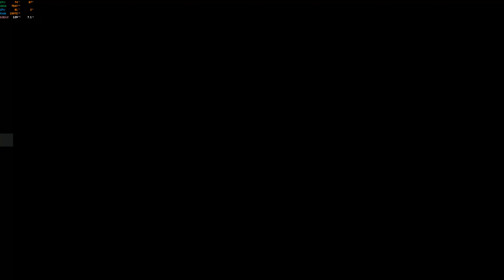Good Comeback on Caspian Border battlefield2042 - LIS Best Engineer to use - New patch #4.2.1 4k 60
Full Raw match - no editing!
nocommentary gameplay

In battlefield2042 - the choice of engineer class will depend on your preferred playstyle and the specific needs of your team. While there isn't a "best" engineer class universally applicable to all situations, I can provide an overview of the engineer classes available in previous Battlefield games to give you an idea of their typical roles and abilities. Please note that specific details and abilities may vary in Battlefield 2042.

Anti-Tank Engineer: This engineer class excels at dealing with enemy vehicles and armored targets. They often have access to rocket launchers, anti-tank mines, and other explosives designed to disable or destroy vehicles. ( Lis is the best fit here! )

Combat Engineer: Combat engineers typically focus on repairing friendly vehicles and fortifying positions. They can repair damaged vehicles quickly and deploy various types of equipment such as mobile turrets, barricades, or unmanned ground vehicles.

Demolition Engineer: The demolition engineer specializes in demolishing enemy structures and fortifications. They have access to high-explosive weaponry, such as grenade launchers or C4 charges, to clear obstacles or create devastating explosions.

Recon Engineer: This engineer class combines engineering skills with reconnaissance abilities. They may have access to gadgets like motion sensors or drones, allowing them to detect and track enemy movements while still being able to contribute to repairing or sabotaging vehicles.

Remember that the best engineer class for you will depend on your playstyle and the dynamics of the battlefield. Experiment with different classes and find the one that suits you best, or adapt your loadout according to the needs of your team during each match.

PC
⁕CPU    - AMD RYZEN 9 5950X -16CORE - 4.9Ghz PROCESSOR
⁕RAM   - CROSAIR 32GB DDR4 3600mhz - DUAL CHANNEL
⁕COOLING - Deep Cool LS720 WH 360mm ARGB CPU Liquid Cooler
⁕GPU - ASUS TUF RTX3080TI 12GB DDR6X GPU
⁕PSU - Corsair HX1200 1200Watt 80+ Platinum Certified Fully Modular PSU/Power Supply
⁕CASE - ASUS TUF Gaming GT301 Mid-Tower Compact Case - Honeycomb Front Panel
⁕MONITOR - Samsung 32-inch(80cm) Odyssey G7 Gaming, 240 Hz, 1ms, 2K, Curved Monitor, HAS, WQHD, QLED, HDR600, G-Sync Compatible, 2560 x 1440 Pixels. (GAMING)
⁕2ND MONITOR - Samsung 43inch 144hz 4k mini led odyssey neo g7 (new!)
⁕KEYBOARD - G213 PRODIGYRGB Gaming Keyboard
⁕MOUSE - Logitech G502X PLUS LIGHTSPEED - WIRELESS.
⁕HEADSET - HyperX Cloud Alpha Wired Over Ear Headphones
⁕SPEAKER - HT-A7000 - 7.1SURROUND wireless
⁕MOUSEPAD - G840